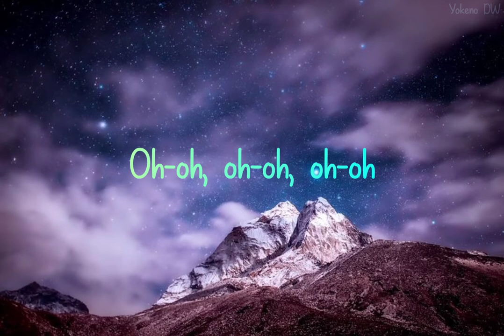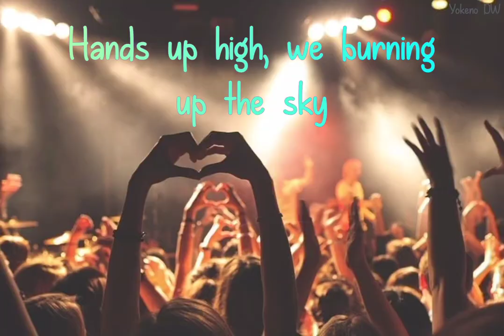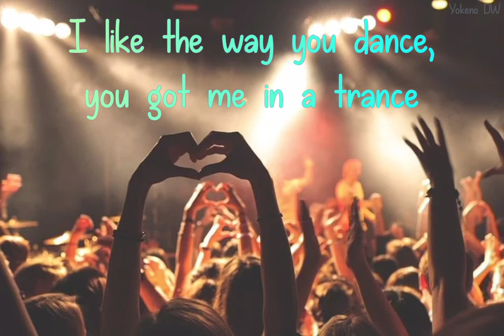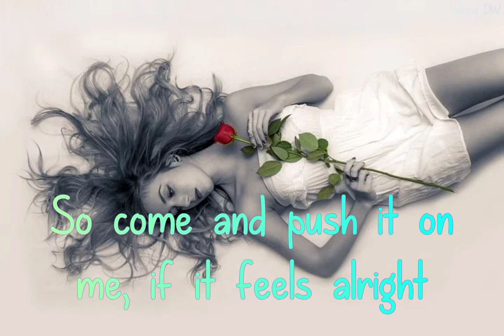Sean Paul - She doesn't mind(Lyrics)